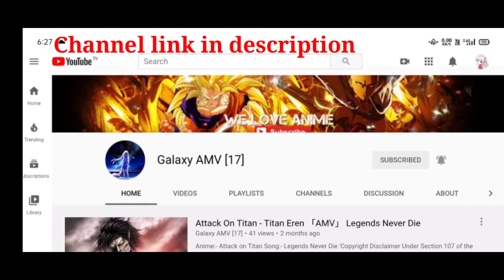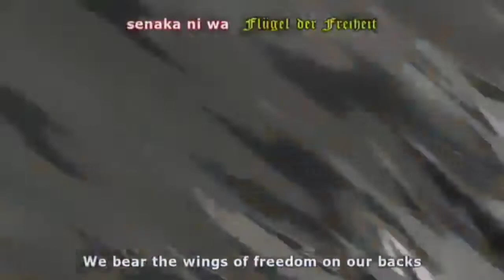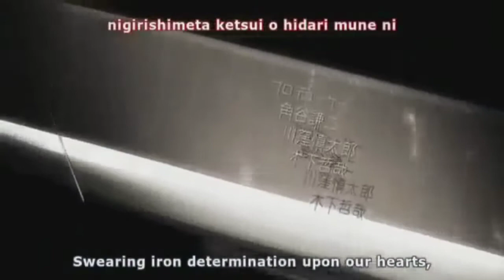Attack on Titan_[ AMV ]_Kill this love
If the owner want me to remove this video